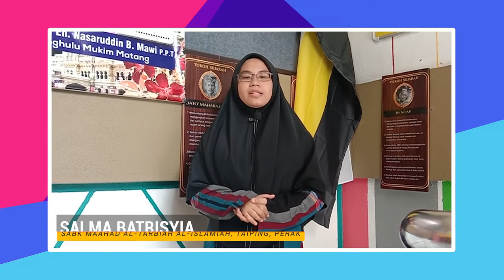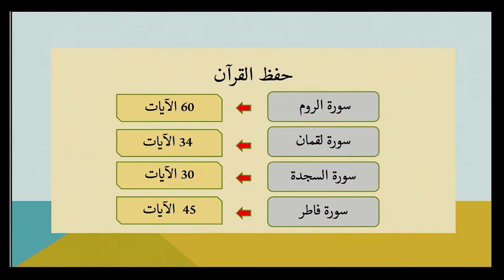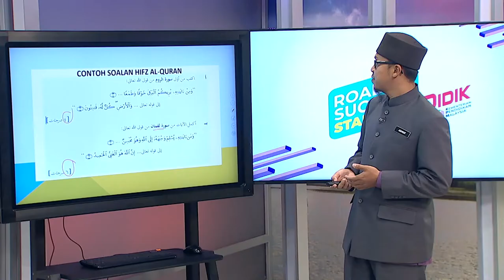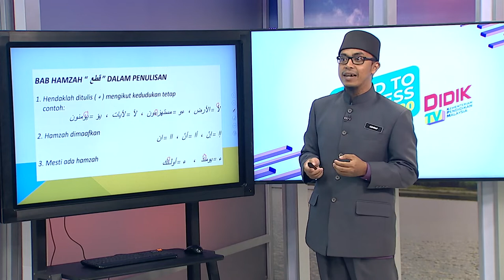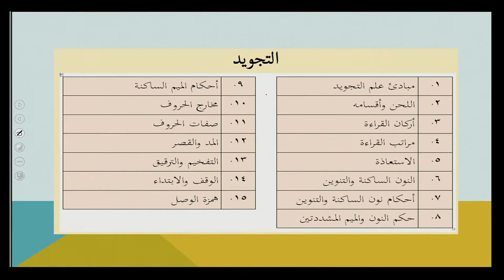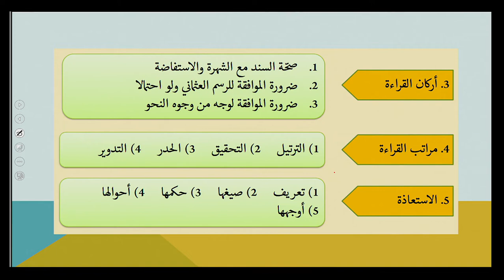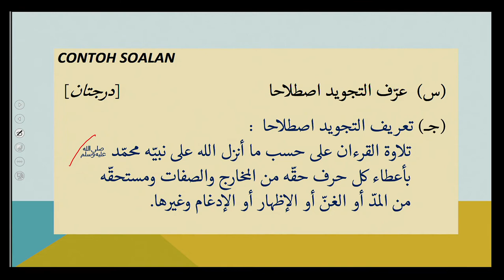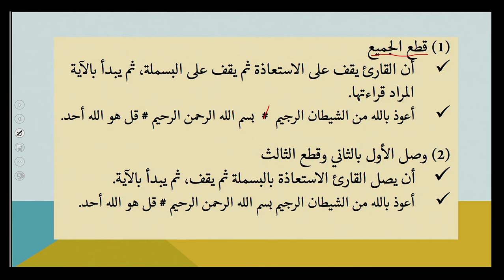DidikTV Road To Success Stam 2020 Ep 157 Hifz Al Quran Dan Tajwid